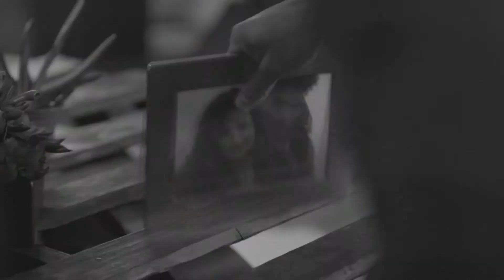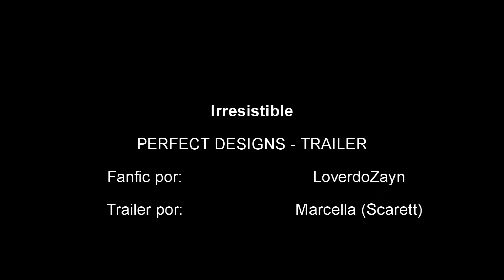Irresistible - Trailer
Trailer da fanfic: Irresistible
Fanfic por: LoverdoZayn.
Trailer por: Marcella (Scarlett) - Perfect Design.